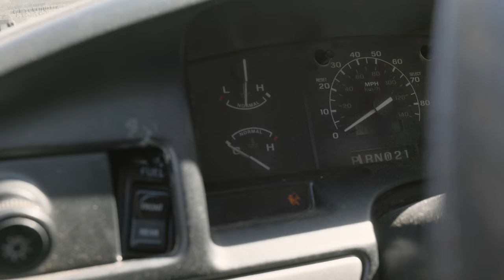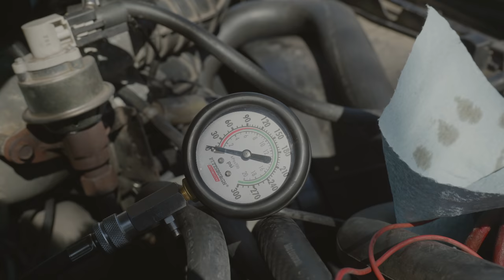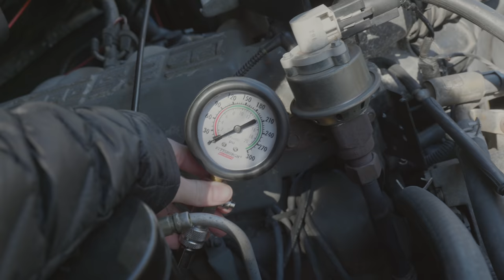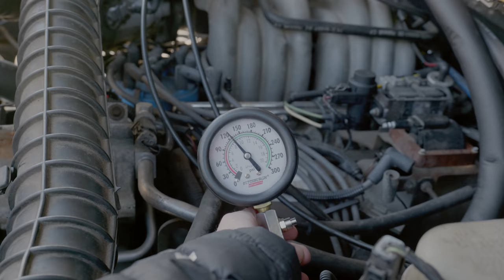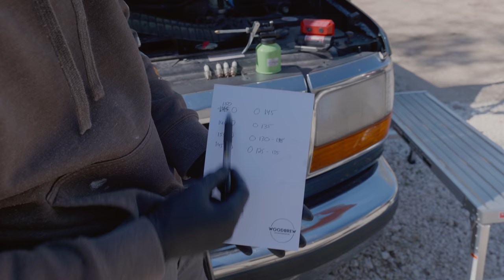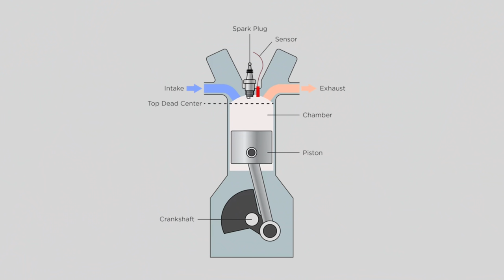Major Engine Problems... Day One | Testing Engine and Taking out Oil Pan | Part 2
WE ARE FINALLY STARTING OUR 1994 F150 TRUCK RESTORATION PROJECT! We are testing the engine with the compression test and the leak down test. Then, we drained fluids in order to remove the oil pan, which was a MAJOR struggle.

Join FixitFeb on Instagram by sharing your fix! Every week during February iFixit is giving away one of their tech tool kits! So find a little something around your house to fix and share it with the hashtag FixitFeb to enter! You do NOT need to use one of their kits to enter, just you and something small like some glasses, a broken leg on furniture, maybe a broken tile, LITERALLY ANYTHING!

Chilton Manual

Ariat Gear!